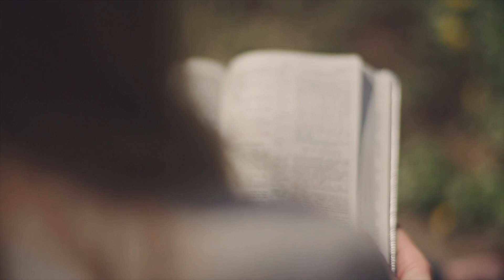2025 Soul Care Conference: Gender and Sexuality | Trailer